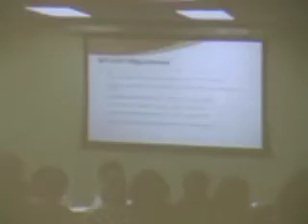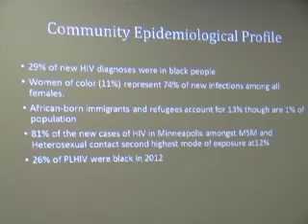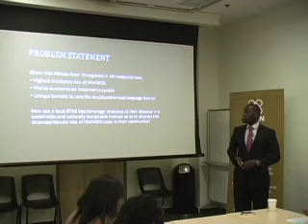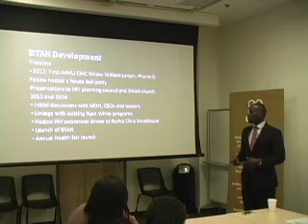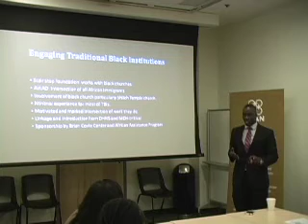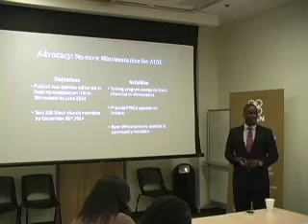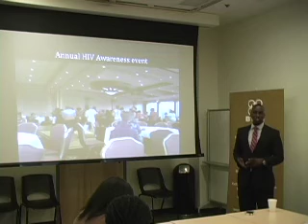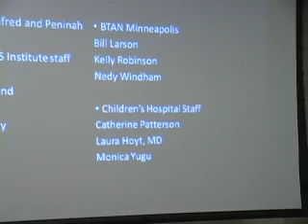14012 BAI AAHU Mandela Rwabasonga H 264 for iPod video and iPhone 320x240 QVGA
AAHU, symposium, fellows, Black AIDS Institute, BAI